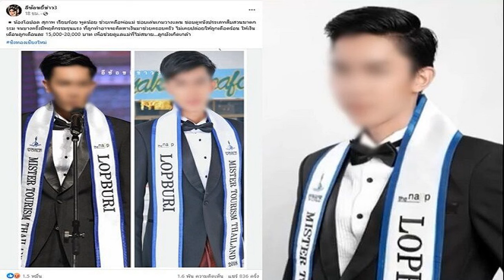โอปอล์ ปล้นทอง ฆ่าไรเดอร์ เป็นนายแบบเจ้าของเวทีตกใจ เล่นหนัง ผกก มือสั่นเผยหนังฆาตกรรมด้วย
10 ก.ค. 2567
06:59 น.
โอปอล์ ปล้นทอง-ฆ่าไรเดอร์ ประกวดนายแบบหลายเวทีดัง ผู้จัดเจ้าของเวทีรู้ข่าวตกใจ – เล่นหนังตัวเมน ผกก.มือสั่นเผยเป็นหนังฆาตกรรมด้วย ลั่นอย่าโทษเกม เผยทางบ้านน้องเคยรวยจริง

จากกรณี โอปอล์ อายุ 26 ปี ก่อเหตุฆาตกรรมว่าที่ร้อยโทสุเทพ ชัยนันตา ไรเดอร์ อายุ 48 ปี ก่อนชิงรถไปก่อเหตุชิงทองห้างสรรพสินค้ากลางเมืองเชียงใหม่ โดยวางแผนมาเป็นปีจะหนีไปอยู่ต่างประเทศ แต่ทิ้งหลักฐานไว้มากมายสุดท้ายถูกจับกุม
ขณะที่ เพจเฟซบุ๊ก “อีซ้อขยี้ข่าว 3” ได้โพสต์ภาพ โอปอล์ ผู้ต้องหาในคดีดังกล่าว ขณะเป็นผู้เข้าประกวดมิสเตอร์ทัวริซึม ไทยแลนด์ 2018 โดยในการประกวดดังกล่าว เป็นตัวแทนจาก จ.ลพบุรี
โดยทางเพจระบุข้อความด้วยว่า “น้องโอปอล์ สุภาพ เรียบร้อย พูดน้อย ช่วยเหลือพ่อแม่ ชอบเล่นเกมวางแผน ชอบดูหนังประเภทสืบสวนฆาตกรรม จนบางครั้งมีพฤติกรรมรุนแรง ที่ลูกทำอาจจะคิดหาเงินมาช่วยครอบครัว ไม่เคยปล่อยให้ลูกเดือดร้อน ให้เงินเดือนลูกเดือนละ 15,000-20,000 บาท เพื่อช่วยดูแลแม่ที่ไม่สบาย…ลูกบังเกิดเกล้า ชิงทองเชียงใหม่”
ซึ่ง โอปอล์ ยังประกวดหลายเวที อาทิ มิสเตอร์ทัวริซึม ไทยแลนด์ 2018 , Mister Universe Thailand 2019 เป็นต้น ซึ่ง ลุยชนข่าว สอบถามเจ้าของเวที Mister Universe Thailand ทราบข่าว โอปอล์ ก็ช็อกเหมือนกัน

ขณะที่ผู้ใช้เฟซบุ๊ก ณิชภูมิ ชัยอนันต์ ผู้กำกับภาพยนตร์ และเจ้าของบริษัท วายุฟิล์ม จำกัด จ.เชียงใหม่ ได้โพสต์ข้อความถึง นายนิพิฐพนธ์ ด้วยเช่นกันว่า “น้องที่ชิงทอง ปล้นฆ่าเค้า ที่เป็นข่าวดังเชียงใหม่ ผมรู้จัก น้องเคยเล่นหนังกับผมเมื่อ 5 ปีที่แล้ว (ตัวเมนด้วย)
พ่อแม่เค้านี่แหละที่พาน้องมาให้เล่นหนังเรื่องนั้น แล้วก็พยายามดันน้อง ซัพพอร์ตน้องทุกอย่างเลย พ่อแม่รักน้องนะ แต่รักผิดวิธี ใช้เงินในการเลี้ยงน้องอย่างชัดเจน
“น้องเป็นคนเงียบๆ ไม่สุงสิงกับใคร ไม่คุยกับใคร ตอนมาแคสต์ก็เห็นละว่าท่าทางสุขภาพจิตไม่ดี เอาง่ายๆ ผมไม่เคยเห็นน้องยิ้มเลย น้องแปลกๆ ตั้งแต่ตอนนั้น บุคลิกน้องดูน่ากลัวๆ ตั้งแต่ตอนนั้นแล้ว แววตาดูเก็บกด ไม่ดื่ม ไม่สูบ ติดเกมจริงๆ เข้ากับใครไม่ได้ แล้วก็เรียบร้อยมากๆ โลกส่วนตัวสูง

แล้วทางบ้านน้องเคยรวยจริงๆ นะ คือบ้านมีปัญหาการเงิน เข้าใจได้เลย แต่ทางออกมีเยอะ งานสุจริต ได้เงินดี ได้เงินง่าย ไม่น่าไปปล้นไปฆ่าใครเลยน้องเอ้ย งานนี้เห็นใจพ่อแม่น้องนะ จริงๆ แล้วพ่อแม่น้องไม่เกี่ยวเลย เข้าใจว่าพ่อแม่น้อง เลี้ยงน้องมาผิดวิธี ผิดจริงๆ ผิดมากๆ แต่น้องคิดตื้นๆ ทำไมทำงี้วะ
“บุคลิกฆาตกรในหนังต่างๆ คือบุคลิกแบบน้องเลย น่ากลัว แล้วที่ทำเอาเราตกใจ มือสั่น หมดแรงตอนรู้ข่าวคือ หนังที่น้องเคยเล่นเมื่อห้าปีก่อนกับเรา เป็นหนังฆาตกรรม
ใดๆ คืออย่าโทษเกม อย่าโทษหนัง แต่ต้องโทษตัวน้องนี่แหละ กับต้องโทษวิธีการเลี้ยงน้องของพ่อแม่นี่แหละ มีส่วนเยอะเลยใช้แต่เงินในการเลี้ยงลูก แต่ไม่ให้ความอบอุ่น ความเข้าใจ จนลูกเห็นเงินเป็นใหญ่ ไม่เข้าใจคำว่ามนุษยธรรมไม่มีความเป็นมนุษย์ ไม่รู้จักคำว่าความรัก
คลิปยูทูบ วายุฟิล์ม ภาพยนตร์นำแสดงโดย โอปอล์